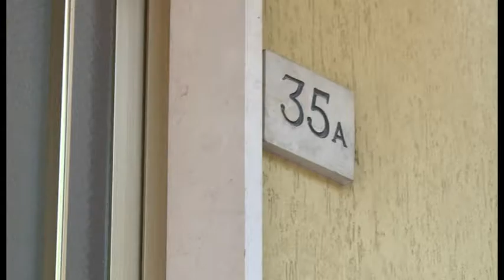Giallo dell'oro, l'avvocato del vigilante: "difesa tecnica. Confronto, se ci sarà, con l'autorità"